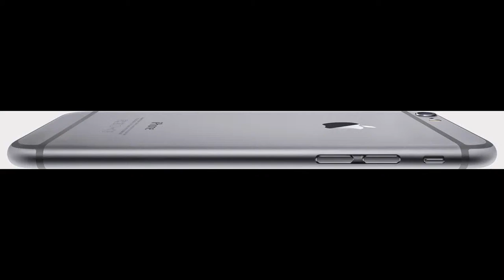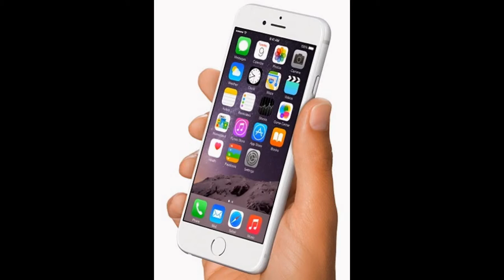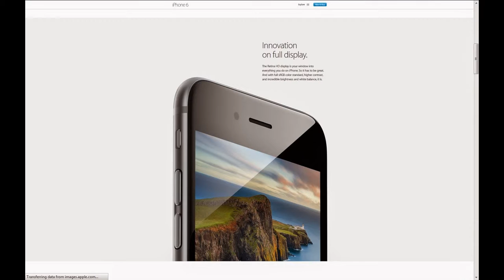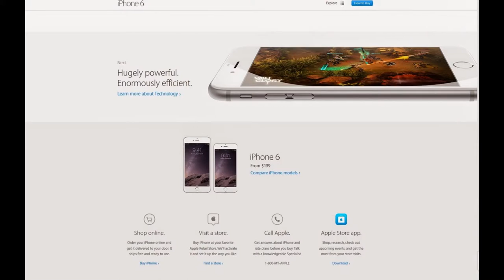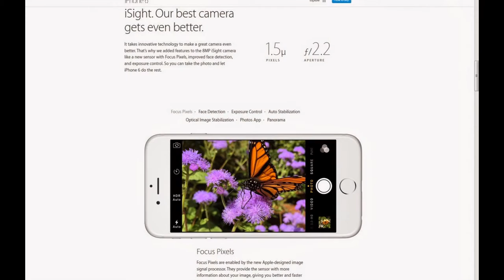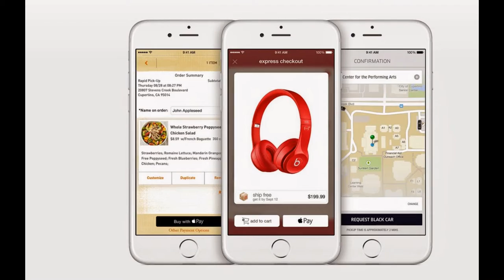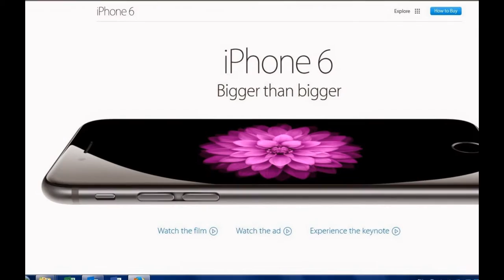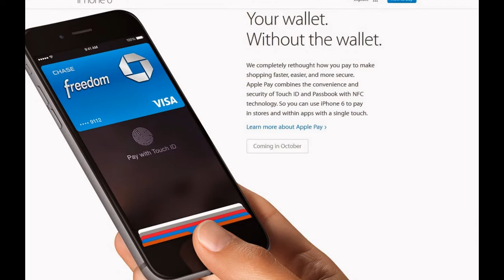iPhone 6 Bigger than bigger all feature and Specification